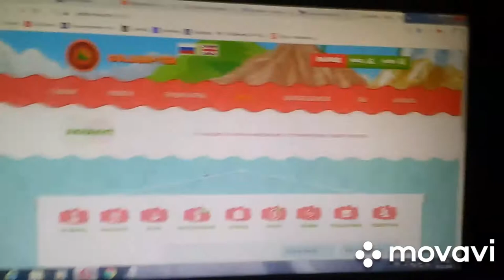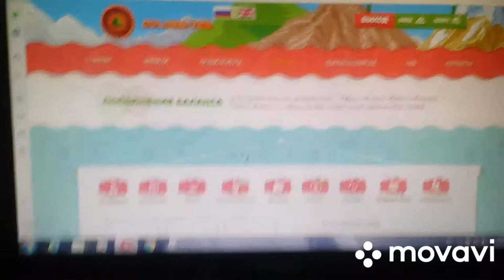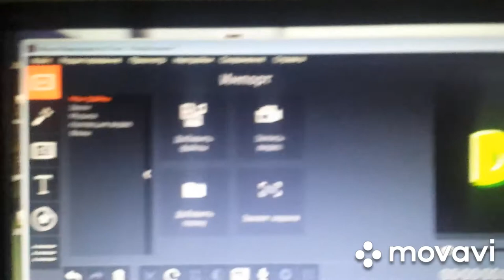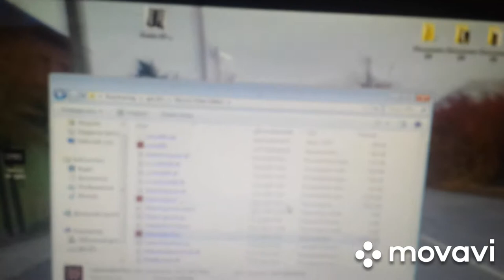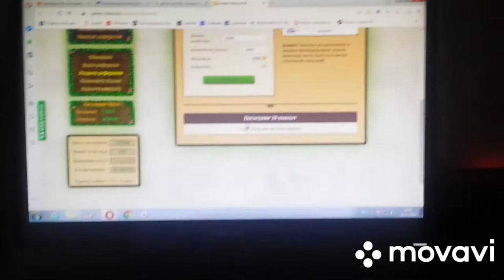НЕ ГРУЗИТСЯ ВИДЕО MOVAVI В РЕАЛЬНО ЖИЗНИ